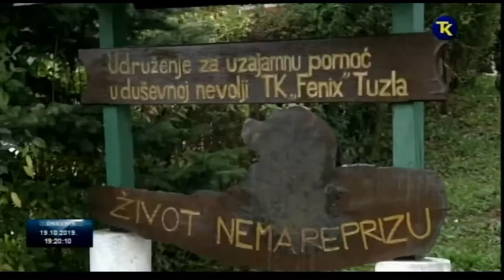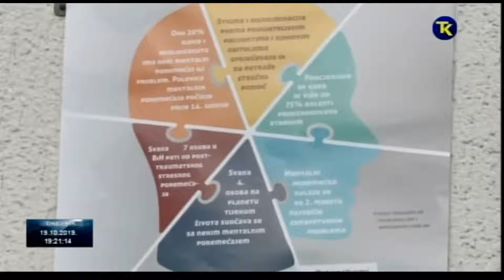Prilog o kampanji Bezbroj razloga za život - Dnevnik RTV TK 19.10.2019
Udruženje za uzajamnu pomoć u duševnoj nevolji TK "Feniks" na Svjetski dan mentalnog zdravlja, 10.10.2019. organizovalo je Dan otvorenih vrata Udruženja Feniks.
Svjetski dan mentalnog zdravlja, 10. oktobar/listopad, obilježava se na inicijativu Svjetske federacije za mentalno zdravlje od 1992. godine. Tema ovogodišnjeg Svjetskog dana mentalnog zdravlja je „Promocija mentalnog zdravlja i prevencija samoubistva“. S obzirom na rastući izazov pojave samoubistava u svijetu i kod nas, ali i kontinuirane probleme s kojima se suočavaju mladi i koji ih nerijetku tjeraju na emigriranje iz BiH, Udruženje „Feniks“ je od oktobra ove godine pokrenulo novu kampanju pod naslovom
„BEZBROJ RAZLOGA ZA ŽIVOT“.
Kampanja se provodi kao dio projekta „Organizaciono i institucionalno jačanje 'Feniksa' s razvojem mehanizama održivosti“ koji Udruženje provodi u partnerstvu sa švedskom nacionalnom asocijacijom za socijalno i mentalno zdravlje RSMH, u okviru programa MyRight BiH.